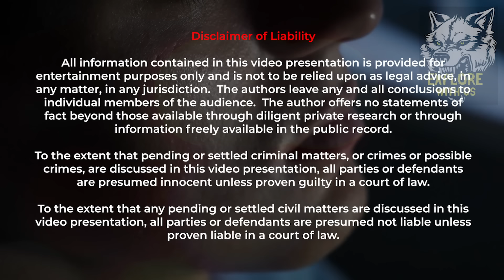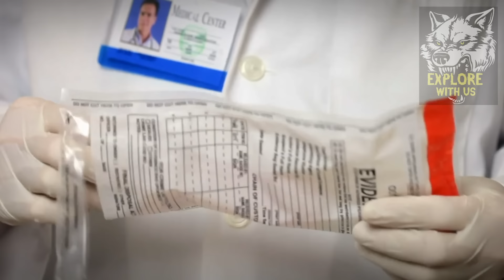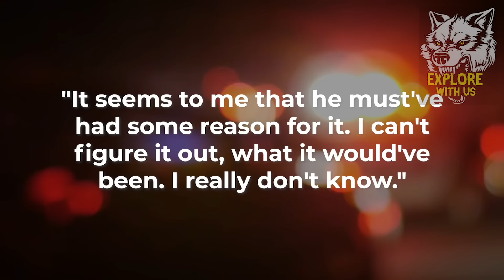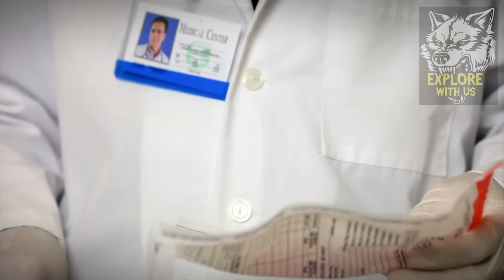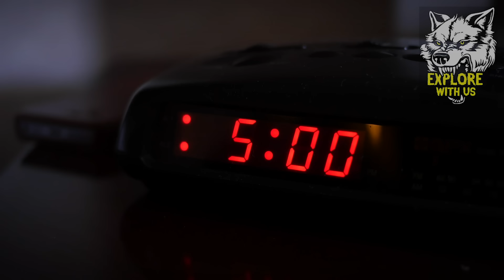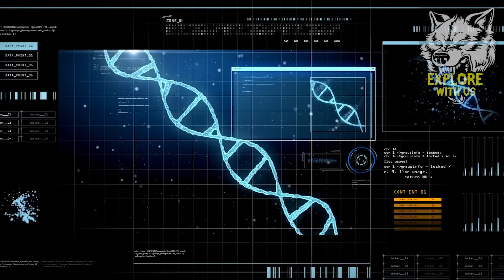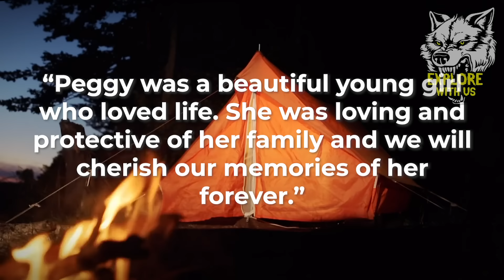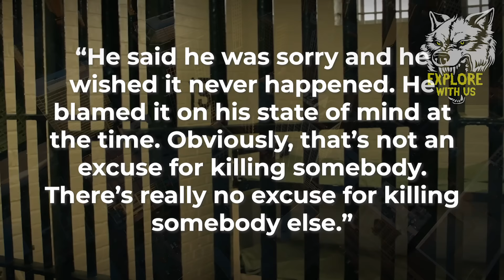5 Cases That Were Solved Decades Later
In this true crime documentary, we're covering 5 cold cases solved in 2020. All of these cases remained unsolved mysteries for years despite evidence found at the crime scenes and investigations by detectives. Thanks to modern DNA technological advancements, we're finally able to put a name and face to the individuals who commit these heinous crimes. In the years to come, we're likely to see many more cold cases finally being solved thanks to DNA technology. As of 2021, many other cold cases are also finally being cracked - a topic you'll see us covering in another crime documentary very, very soon. Join us for a true crime storytime covering 5 cold cases solved in 2020.